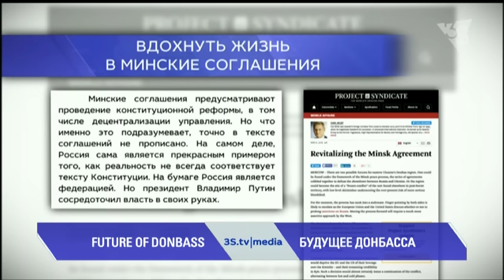БУДУЩЕЕ ДОНБАССА. 3stv|media (25.03.2016)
«Вдохнуть жизнь в Минские соглашения». О двух возможных решениях конфликта на востоке Украины пишет экс-министр иностранных дел Швеции Карл Бильдт. Материал на сайте аналитического центра Project Syndicate.
"Очевидным является то, что ослабление санкций лишит Европейский Союз и Соединенные Штаты Америки рычагов давления на Кремль и оставшегося авторитета в Киеве. Вероятнее всего, после такого решения конфликт [в Донбассе] продолжится, переходя то в фазы ожесточенного противостояния, то в фазы прекращения огня".

Смотрите в 20:00 по будням на канале Савика Шустера 3S.tv обзор мировых медиа 3stv|media с Татьяной Гончаровой и Виктором Коломийцем.
Повтор на канале в 9:00 и 15:00.